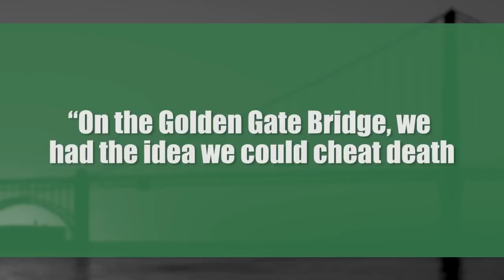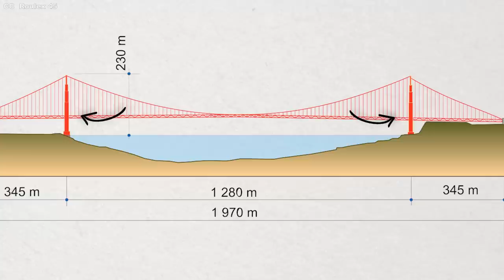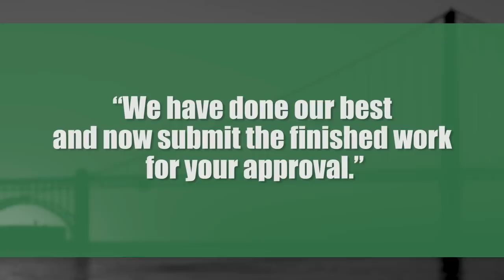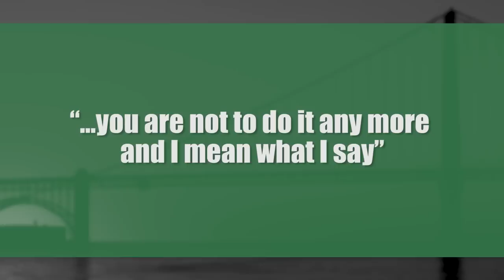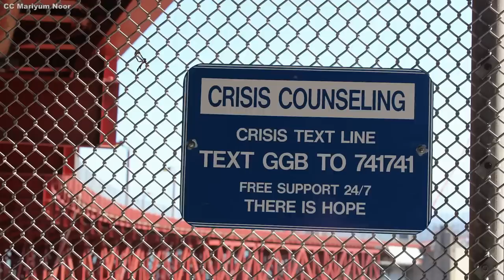The Golden Gate Bridge - The Link to the Redwood Empire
Discover the incredible story behind the Golden Gate Bridge, from its tumultuous construction to its iconic status today. Learn about the challenges, triumphs, and tragedies that shaped this engineering marvel.